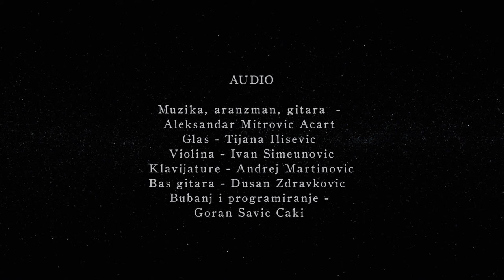ACART - LAMENT (OFFICIAL VISUAL)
Posvećeno svim tugama sveta...
Acart – Lament

AUDIO
Muzika, aranžman, gitara  - Aleksandar Mitrović Acart
Glas -Tijana Ilišević
Violina - Ivan Simeunović
Klavijature - Andrej Martinović
Bas gitara - Dušan Zdravković
Bubanj i programiranje - Goran Savić Čaki

Snimanje / editing / miks /
mastering / produkcija / kaosilator
- Petar Rudić

Snimljeno u studiju "Destilerija"

VISUAL / editing / post / color
Aleksa Stefanović